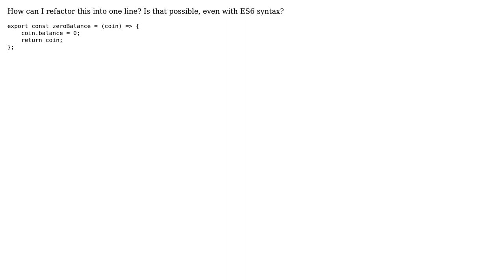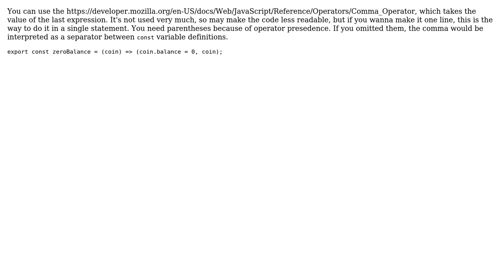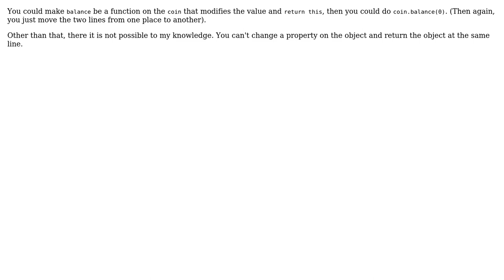Adding 0 to a balance on an object (5 Solutions!!)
Adding 0 to a balance on an object

With thanks & praise to God, and with thanks to the many people who have made this project possible! | Content (except music & images) licensed under CC BY-SA | Music | Images & others | With thanks to user Simon Forsberg user Pavlo user Leon Gaban user kamoroso94 user jpmc26 user Jorg W Mittag user Jamal and the Stack Exchange Network Trademarks are property of their respective owners. You are responsible for your own actions.